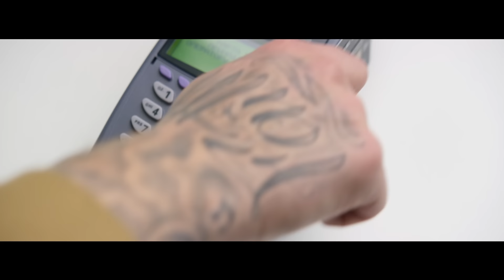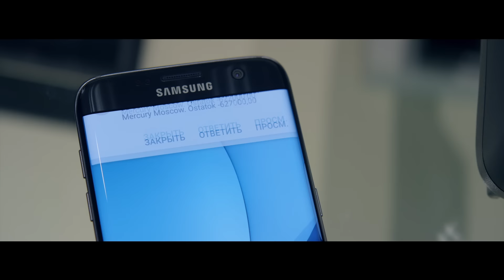Тимати feat. Егор Крид - Где ты, где я (премьера клипа, 2016)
Организация концертов Егора Крида:
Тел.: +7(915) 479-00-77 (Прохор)